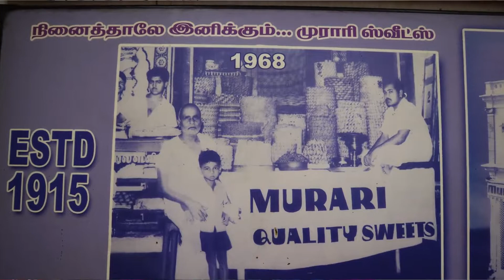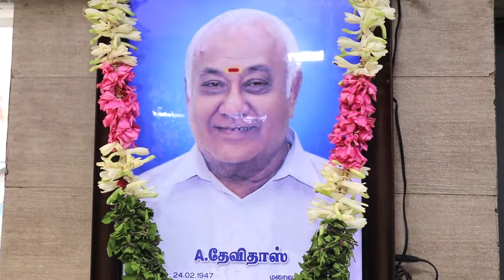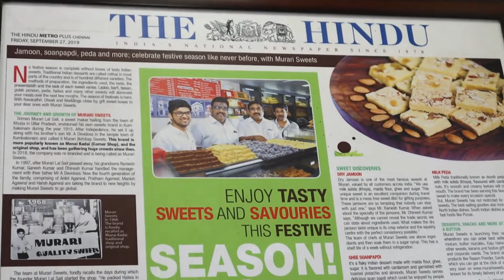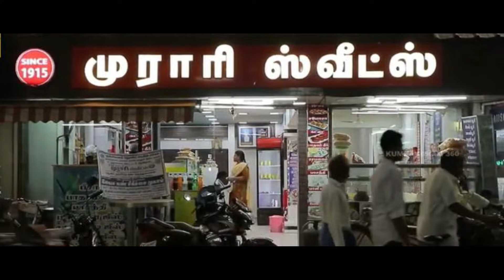MURARI SWEETS SINCE 1915 || 106 வருட பாரம்பரியம் மிக்க முராரி இனிப்பகம் || Mrs Trending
KUMBAKONAM SERIES :

Murari Sweets:
            Kumbakonam Murari Sweet, the famous sweet shop at Kumbakonam was started by the Founder Late Shri Murari Lal Sait who belonged to a small town of Khurja in Western Uttar Pradesh.

Address:
1. Big Bazar Street,
 Near Ramaswamy Kovil
Kumbakonam

 2.  332,Nageswaran North street,
Kurinji Metro Bazar
Kumbakonam

3.11,Hajiyar street,
opp Mass Mobiles,
Kumbakonam